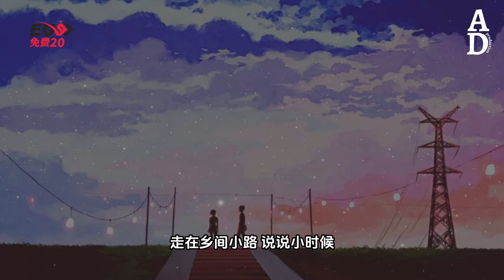說說小時候 - MAD/孫才垣『待到故鄉花開時 我們能否再邂逅 走在鄉間小路說說小時候』【高音質/動態歌詞/Pinyin Lyrics】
演唱：MAD/孫才垣
作词：十二兄
作曲：景淮川

啦啦啦~

时光偷偷都溜走

故人不将旧门扣

葡萄架上爬过的蜗牛

留在夏日尽头

待到故乡花开时

我们能否再邂逅

走在乡间小路说说小时候

看满天银河水洒做了虫儿飞

小孩子不肯入睡要把晚风追

外婆来来回回讲故事上一回

说麦田野草和谷堆

时光偷偷都溜走

故人不将旧门扣

留在夏日尽头

待到故乡花开时

我们能否再邂逅

月亮你别躲在柳梢头

能不能照亮我的窗口

那躲雨的屋檐变高楼

炊烟散在了某个年头都飞走

我的纸飞机飞过了头

再也没有飞回我双手

长大的我们慢慢开始怀旧

时光偷偷都溜走

故人不将旧门扣

留在夏日尽头

待到故乡花开时

我们能否再邂逅

时光偷偷都溜走

故人不将旧门扣

留在夏日尽头

待到故乡花开时

我们能否再邂逅